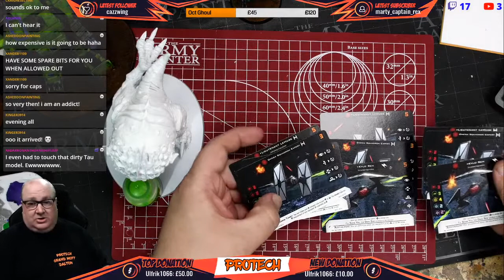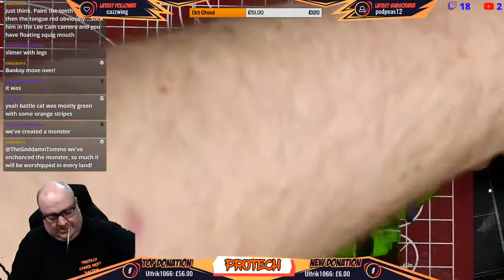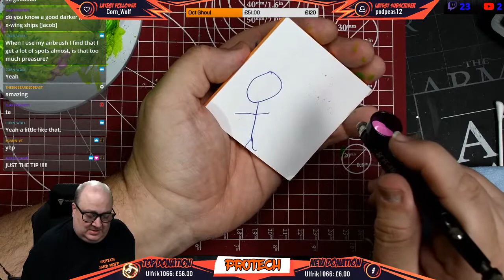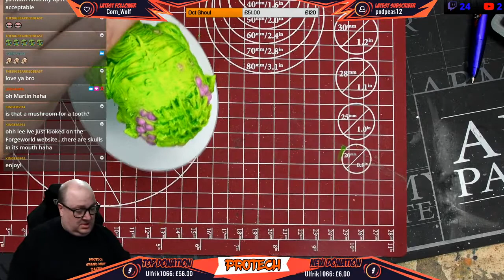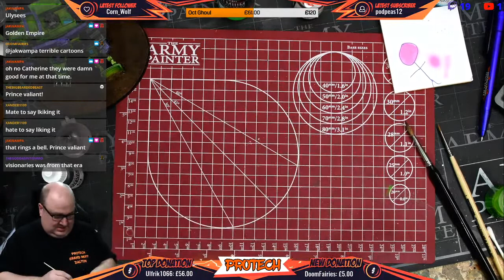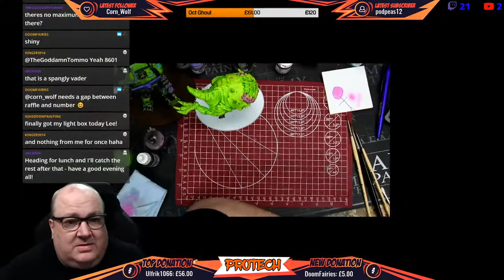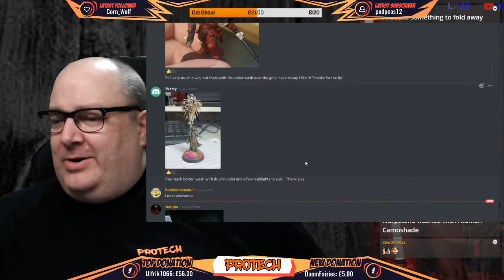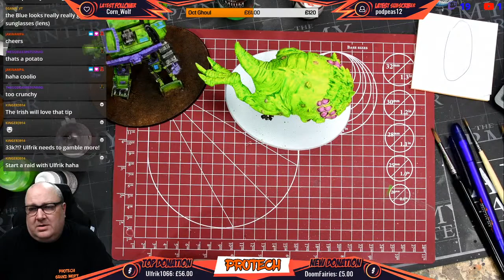Pro Tech Models Stream #064 - Hobby Hangout -Tesseract Glow Forgeworld Giant Squig !!!!